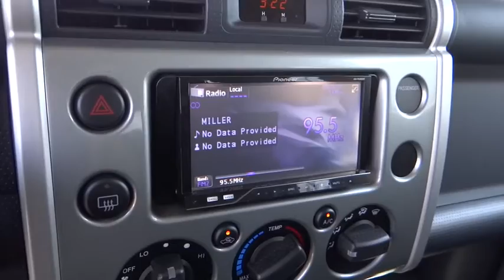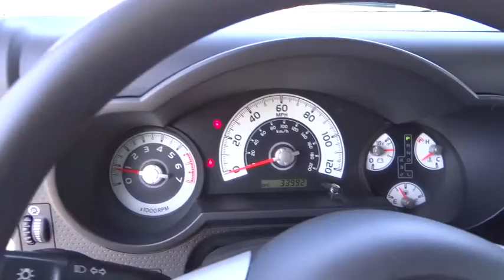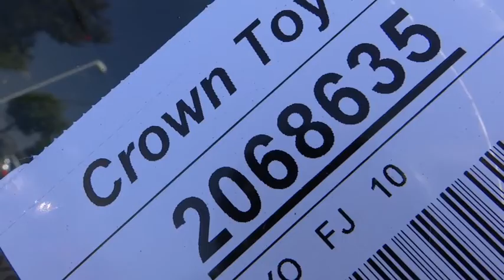2010 Toyota FJ Cruiser used, Ontario, Corona, Riverside, Chino, Upland, Fontana, CA 2068635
2010 Toyota FJ Cruiser

Crown Toyota
1201 Kettering Drive

2010 Toyota FJ Cruiser 4x4.  Just 34k miles, one owner and has some great upgrades.  Front mounted electric winch, custom wheels with off-road tires, custom audio system and more.  Go where you want to go and never get stuck!    Like new condition.  At John Elway's Crown Toyota we focus on what's really important - your experience. Our One Price, Simple, No Games philosophy takes the hassle and frustration out of buying a vehicle. We monitor the market for what each vehicle is actually selling for after all the hours of back and forth negotiation. Then we post one price - our BEST price -on every vehicle upfront, saving you time and frustration. John Elway wants to be ''YOUR'' Toyota dealer.